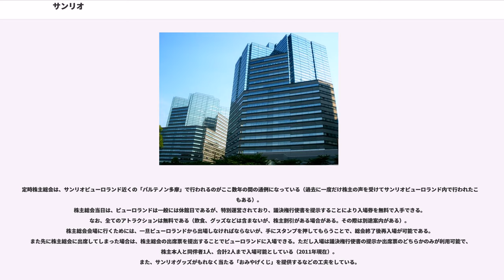サンリオ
株式会社サンリオ（Sanrio Company, Ltd.）は、主にソーシャルコミュニケーションギフト商品（プレゼント用品）の企画・販売、グリーティングカードの企画・販売を事業とする株式会社。

1960年（昭和35年）8月10日、山梨県産の絹製品を販売する同県の外郭団体「山梨シルクセンター」を独立させ、株式会社山梨シルクセンターとして資本金100万円で設立。1973年（昭和48年）、商号を株式会社サンリオに変更。辻信太郎が創業時から2018年現在まで一貫して社長を務めている。

ハローキティなど様々なファンシーキャラクターグッズが有名で、自社開発のキャラクター総数は400種を超える。その他に映画製作、出版事業も行っている。外食産業にも参入しており、埼玉県などの一部の地域で、ケンタッキーフライドチキンのフランチャイズ店を出店している。このほか、サンリオピューロランド（東京都）、ハーモニーランド（大分県）などのテーマパーク事業も手がけている。グリーティングカード事業では日本最大手である。2002年（平成14年）、グリーティング事業に関して、ウォルト・ディズニー・カンパニーと提携を結んだ。

2014年2月、ハローキティ専門店をロシア連邦にオープンさせた。

代表的なサンリオ映画には、1978年に第50回アカデミー賞の長編ドキュメンタリー賞を受賞した『愛のファミリー（）』をはじめ、『キタキツネ物語』、『』、『シリウスの伝説』、『くるみ割り人形』、『おしん』、『星のオルフェウス』、『小さなジャンボ』（やなせたかし作）、『ユニコ』、『チリンの鈴』（やなせたかし作）、『妖精フローレンス』、『想い出を売る店』などがある。

1980年（昭和55年）10月、千葉県松戸市に、松戸サンリオ劇場（1スクリーン、のち2スクリーン）を開業、のちに移転して松戸サンリオシアター（4スクリーン）となったが、2006年（平成18年）に松戸シネマサンシャインに統合された。

2015年（平成27年）、映画やアニメーションの製作、デジタル事業を世界規模で展開することを目的として、アメリカに子会社「サンリオメディア＆ピクチャーズ・エンターテインメント（"Sanrio Media ＆ Pictures Entertainment, Inc."）」を設立。

定期刊行物として、『いちご新聞』（1975年創刊、最盛期には35万部を発行）、『詩とメルヘン』（やなせたかし編集。季刊→月刊。1973年春の号 - 2003年8月特別号）、『月刊いちごえほん』（『詩とメルヘン』のジュニア版。1975年1月号 - 1982年7月号）、『リリカ』（少女漫画雑誌。1976年11月号 - 1979年3月号）、『サンリオ』（1977年3月創刊）、『あそびの国』（1979年 - 1993年）、『なかよし・ぶっく』（ムック扱い）などを発行。

また、刊行した書籍としては、1978年から1987年まで刊行されていたサンリオ文庫・サンリオSF文庫、1980年頃出版されていた「抒情詩集シリーズ」等がある。また、1981年から1985年まで刊行されたOL・主婦向けのラブロマンス小説シリーズ シルエット・ロマンス（その後ハーレクインに版権が移行し2006年まで刊行）などがある。これらの書籍の刊行は1987年に終了し、以降は以前から刊行していた幼児向けの児童書などを出版している。

1977年にサンリオは全額出資の子会社・サンリオ音楽出版社を設立し、音楽事業に参入した。

1977年 - 1980年代頃にかけて、サンリオレコードというレーベルから子供向けの楽曲を中心としたレコードを発売した。これらのレコードは一般のレコード店などでは販売されず、サンリオの直営・フランチャイズ店限定での販売であった。

楽曲の出版権がサンリオ系列の音楽出版社にあり、「あの子はキティ」B面曲の「ハローキティ」や、「あなたの友だちキキとララ」（何れもレコード版とは別のバージョン）など、一部の楽曲はサンリオが製作したOVA作品の主題歌としても起用されている。

山梨県の職員だった辻信太郎が、同県の物産である絹製品を販売する同県の外郭団体だった山梨シルクセンターを株式会社化。社名をそのまま引き継いで、創業したのが始まりである。だがその本業で同社は早々に失敗し、小物雑貨の販売...